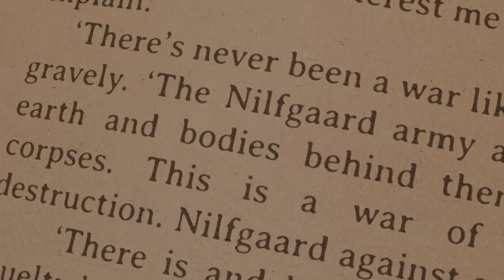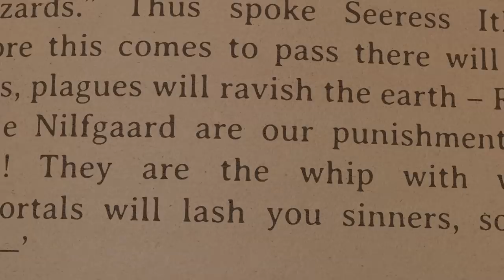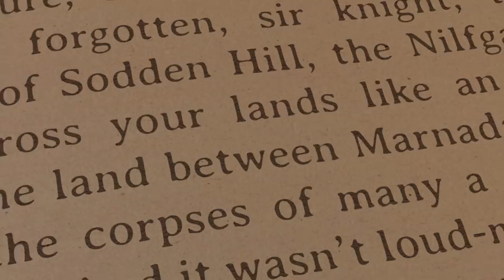The Witcher FAQs | What is Nilfgaard's Problem?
They slaughtered and burned Cintra to the ground. They turned sorcerer against sorcerer. They spent an entire season trying to track down Ciri...

Just what are Nilfgaard up to?

The Witcher - Now streaming on Netflix.